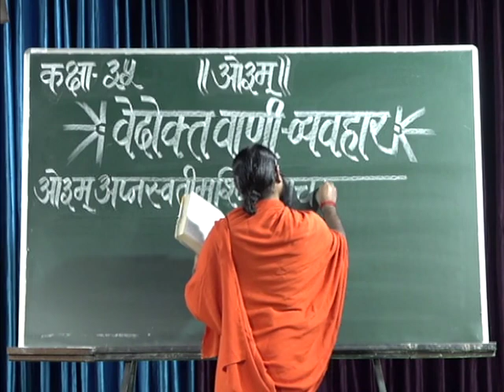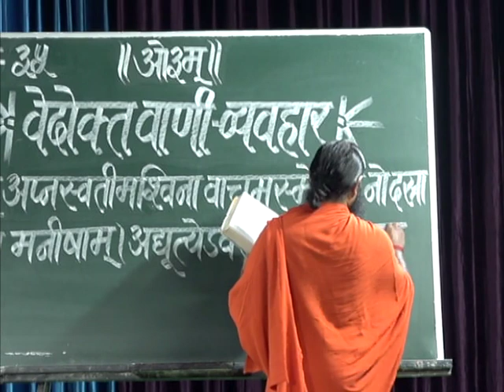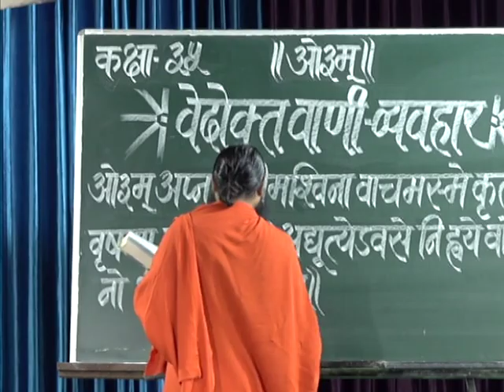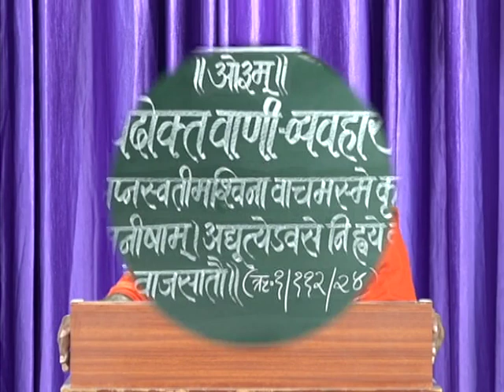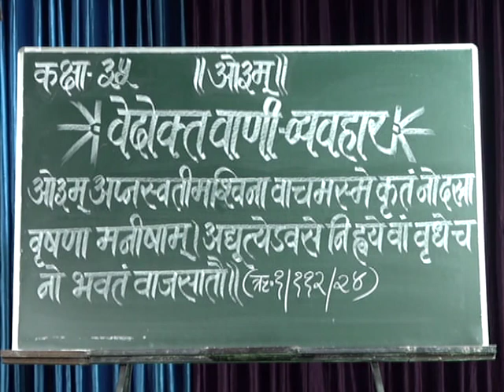वेदोक्त वाणी व्यवहार || क्लास - 35 || स्वामी परमार्थदेव जी || वैदिक चैनल || Vedic Channel